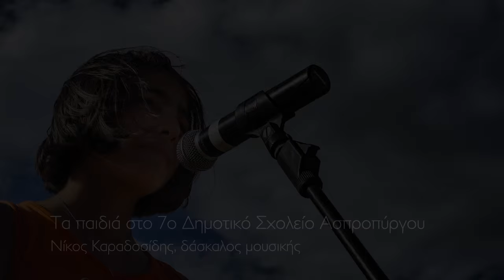7ο Δημοτικό Σχολείο Ασπροπύργου -Νίκος Καραδοσίδης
Φωτογραφίες-επεξεργασία βίντεο: Άγγελος Καλοδούκας
Συνέντευξη με τον καθηγητή μουσικής στο 7ο Δημοτικό Σχολείο Ασπροπύργου για τα επιτεύγματα και τα προβλήματα που αντιμετωπίζει το διδακτικό προσωπικό.